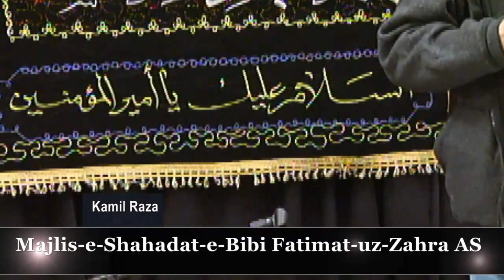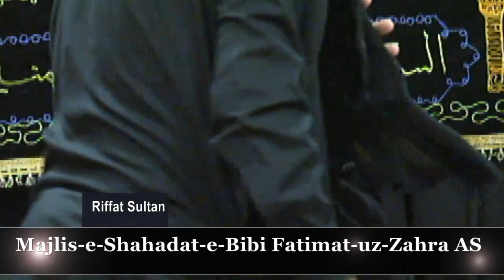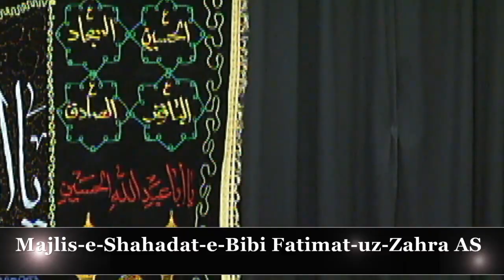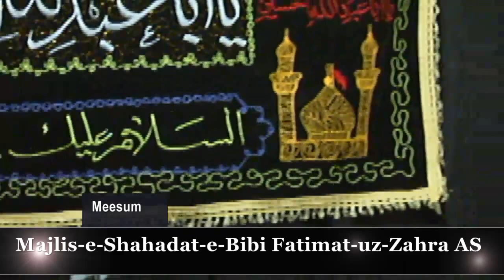Majlis e Shahadat e Bibi Fatimat-uz-Zahra AS @ Al-Qur'an Center Recitation and Zakireen